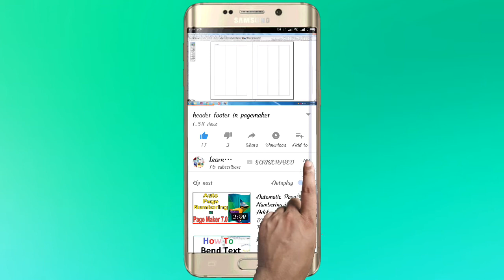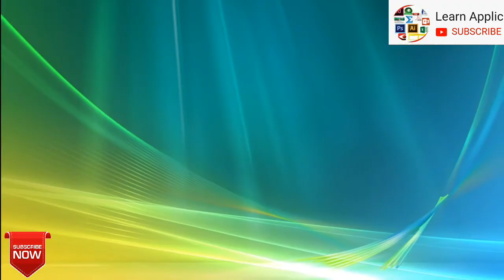Coreldraw keyboard shortcut keys | Useful Keyboard Shortcuts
Namaskaar dosto "COMPUTER PRACTICAL LAB" mein aap sabhi ka hardik swagat hain...

Dosto aaj ki video mein main baat karne wala hu...

Nd so plzz watch the video till the end...

Dosto aap mere niche diye huye link par click karke bhi mujhe follow kar sakte hain...

Computer Practical Lab हिंदी youtube चैनल है जो आपको Internet, Computer, Technology के बारे में हिंदी में जानकारी देता है

मेरे चैनल पर विजिट करने के लिए आपका धन्यवाद!
APPRECIATE YOUR VISIT TO MY CHANNEL

Dosto aap meri or bhi aise video dekhne ke liye niche diye huye video ke link par click kare...

How to create a mail merge with Excel || एक्सेल मैं मेल मर्ज का उपयोग कैसे किया जाता हैं